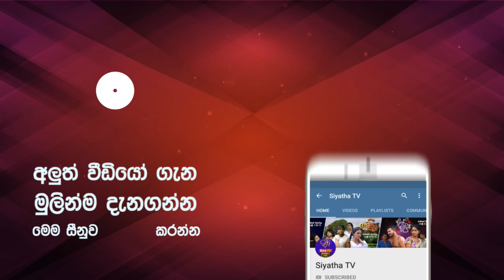Ape Adare - අපේ ආදරේ | අද රාත්‍රී 8.30 ට | සියත ටීවී තුලින්...